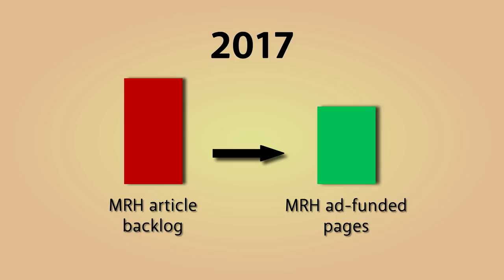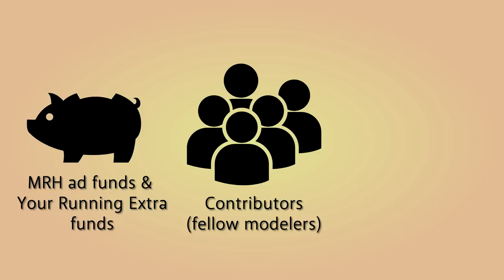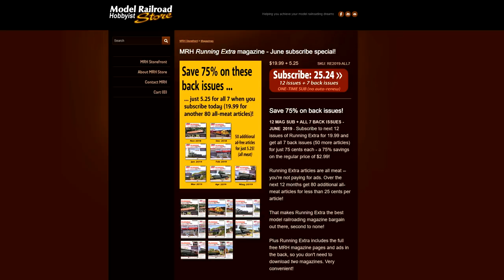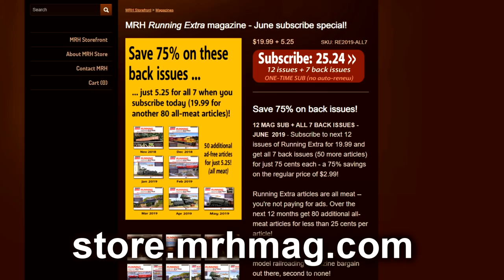RUNNING EXTRA? What's that? | Model Railroad Hobbyist | MRH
- What the HECK is RUNNING EXTRA? MRH launched a totally new magazine last November and many MRH readers still haven't got a clue what it is. This video reveals what you've been missing. Watch it to the end for an awesome deal you don't want to miss out on!